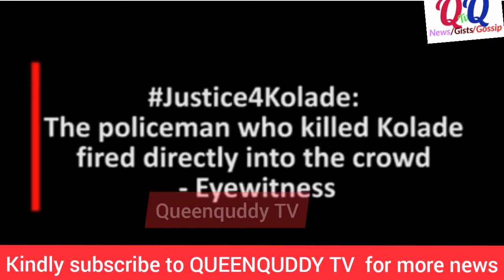EYE witness of Kolade's d€ath revealed kola last words... R. I. P